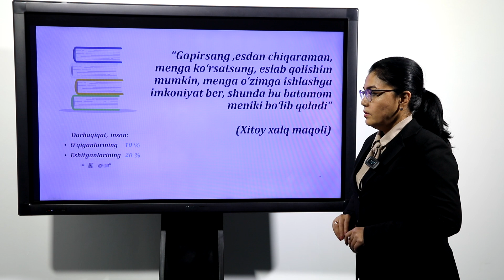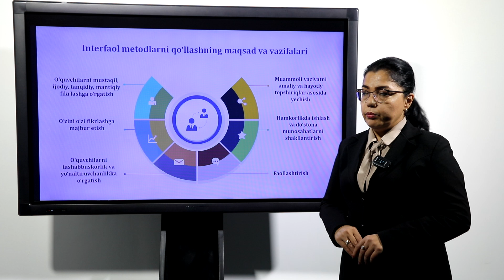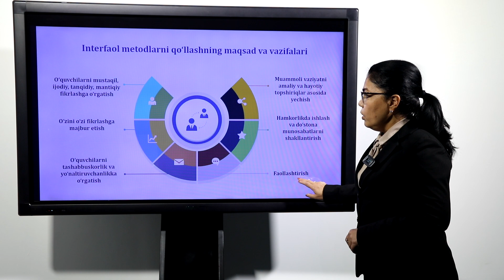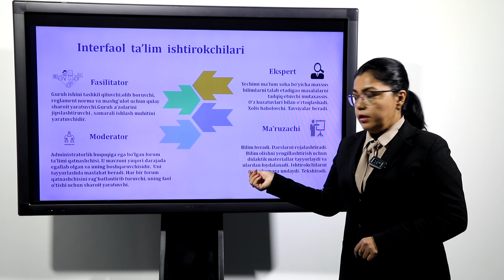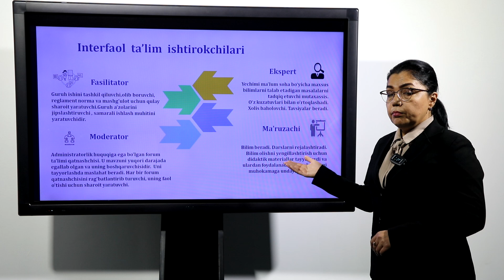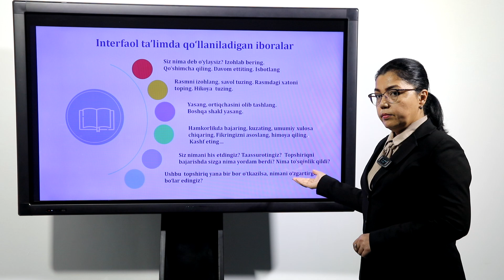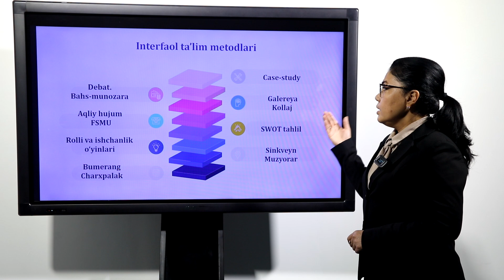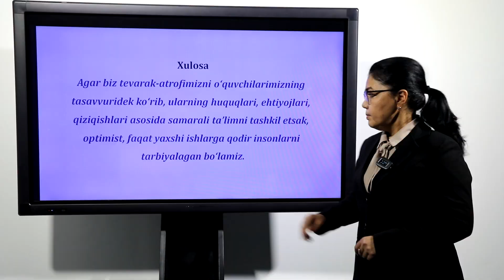Darslarda interfaol metodlardan foydalanish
S A Yuldosheva